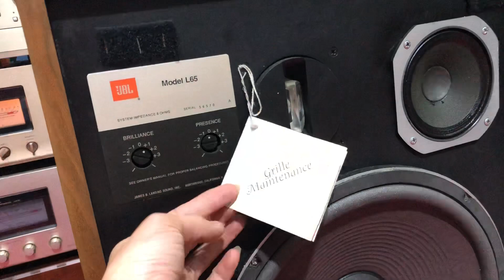JBL L65A " Bát Huyết" mới về đã bay ngay trong một nốt nhạc về KINH MÔN - HD ngày 18/8/2018 🌺👍🤝